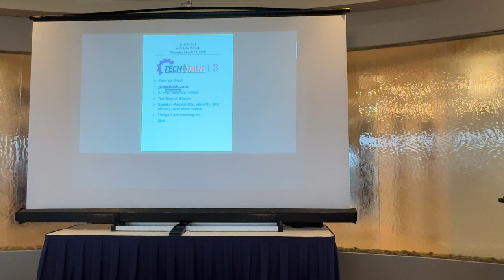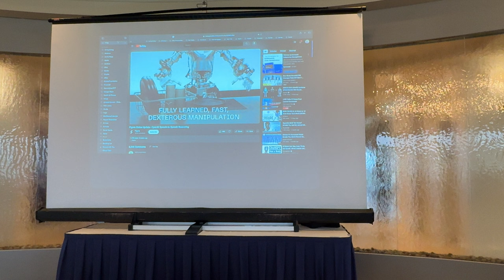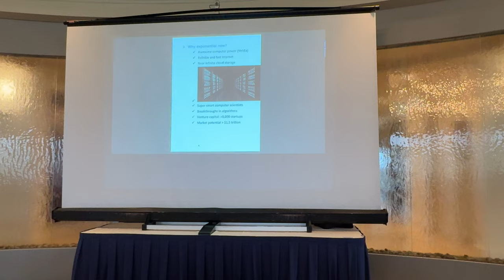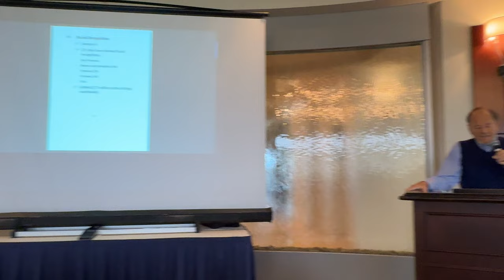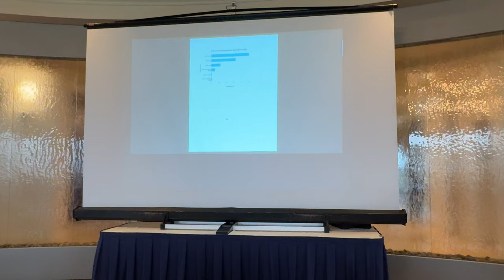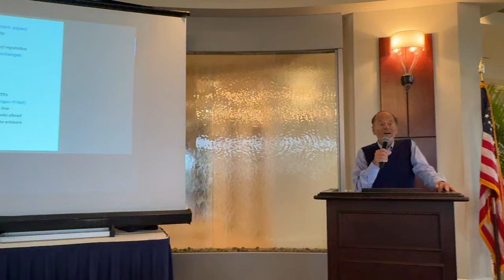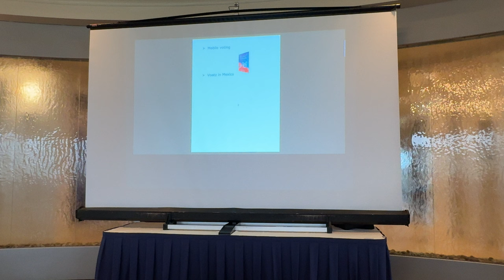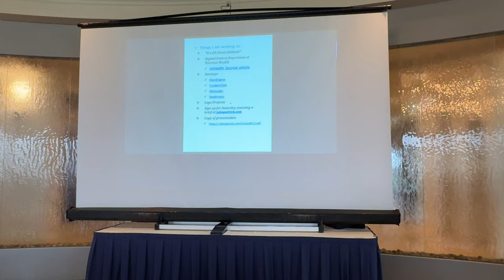Tech Talk 13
John Patrick, giving Tech Talk 13 lecture at Hammock Dunes Club in Palm Coast, Florida. This was the 13th annual Tech Talk with members of the Club. Attendance was good and the Q&A session was robust. ￼